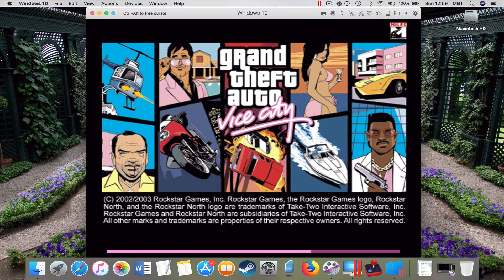#1 GTA Vice City: An Old Friend [MAC]